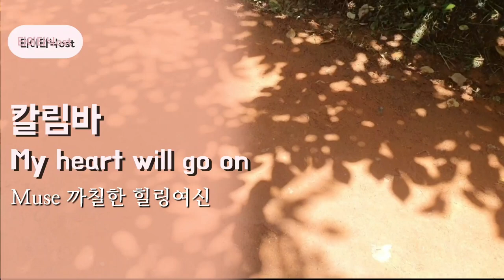(Muse까칠한힐링여신)칼림바 ㅡ 타이타닉ost ㅡ My heart will go on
하핫 부족한 실력인데도 불구하고
늑대고양이님이 언제 타이타닉 들려 달라고 뎃글을 예쁘게 달아주셔서 기쁜 마음으로.. ^^
마을 담아 연주를 해 봅니다 ♡

힐링여신은 나무사이 빛 그림자를 너무나 좋아해요
어린왕자가 노을지는 하늘을 보고 또 보고 싶어서  뒤로 걸어가서 보고 또 뒤로 가서 한참을 보듯..

저도 나무 빛 그림자가 바닥에 일렁이면 거기서서 하루종일 봐도 좋을 것 같아요
나무 사이에 빛이 통과해서 땅에 일렁이는 모습을 보면 너무 아름다워서 눈물이 날 정도로 좋아요
좋은데 막 미칠 것 같은 슬픈 감정이 뒤엉켜서 좋은..

영상을 담고 연주가 잘 들리나 하고 들어 보는데 자꾸 잠이 솔솔 와서 언능 자고
또..한주를 시작 해야겠죠..

아직 잠이 들지 않으신 분들도 예쁜 꿈 꿨음 좋겠어요.. ♡

좋은음악과 예쁜영상으로 쉼터를 만들어나가는 늑대고양이님!
골드버튼 받으실때까지 힐링여신이 응원할게요 ^^